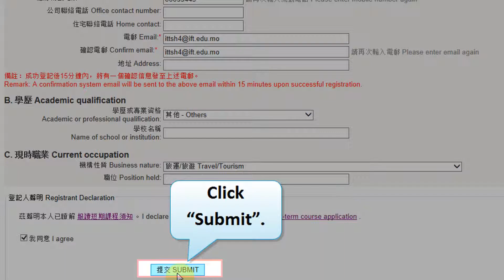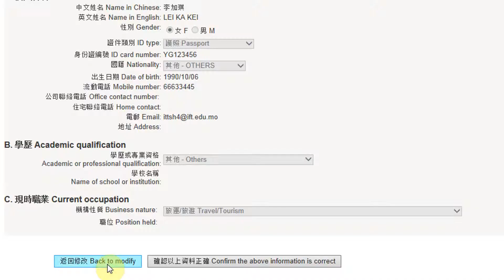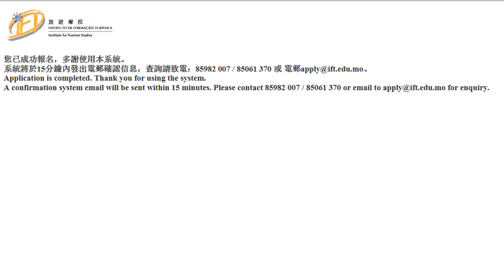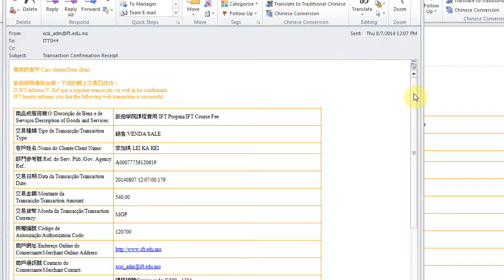Instructions on online payment process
The process of online payment for IFT short courses.